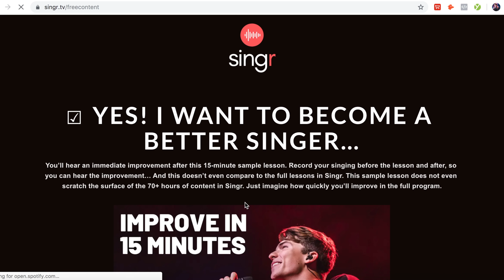VOCAL COACH Reacts to EXO's BEST HARMONIES & LIVE VOCALS